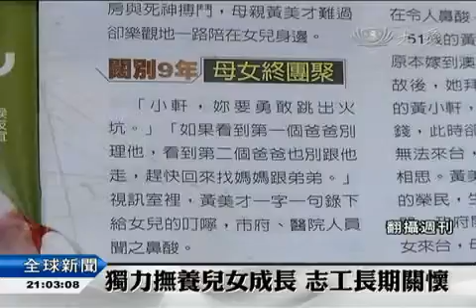20150712白髮人送黑髮人 強忍淚水送她走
這兩周，對照顧黃小軒的醫護人員來說，也是煎熬，因為傷的真的很嚴重，清創的時候，傷口幾乎不會流血，醫護人員看在眼裡，疼在心裡，當然，更別說是黃媽媽了，女兒傷的重，她比誰都痛，搶救過程中，醫護團隊一度建議裝上葉克膜，或者洗腎等侵入性治療，黃媽媽都拒絕，因為不想要女兒再受更多的痛。其實，黃家經濟並不好，黃媽媽一人兼六份的清潔工作，養育黃小軒以及她的弟弟，塵爆意外後，包括慈濟在內的救濟金，黃媽媽全部婉謝，她說，各界給他們的愛已經足夠，她希望這些錢去幫助比她更需要的人，這份堅強的精神，令人動容。